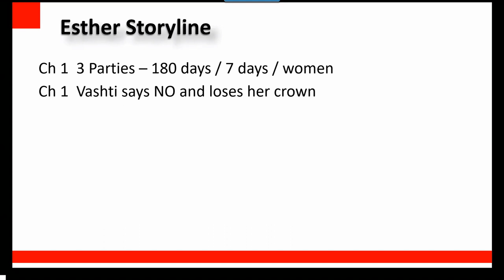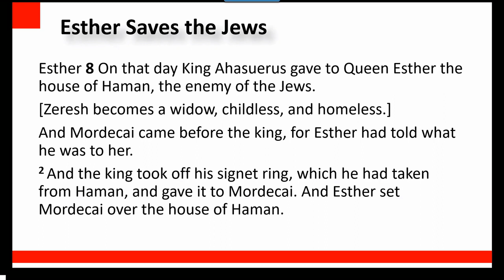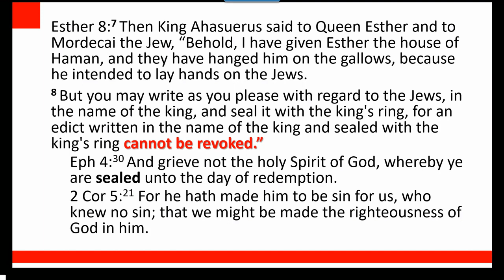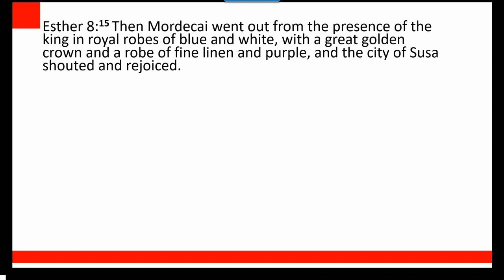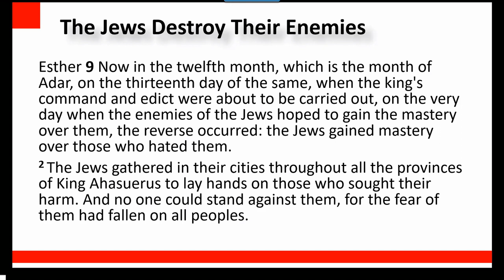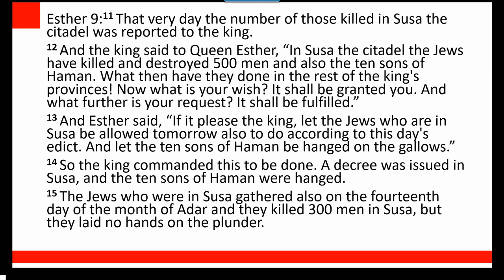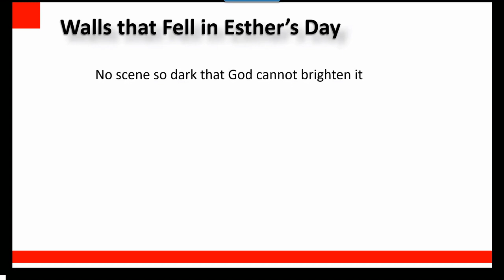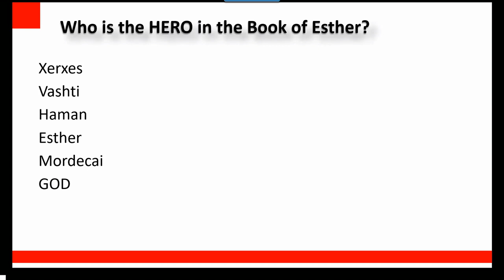Esther - Chapters 8-10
The Book of Esther - a verse-by-verse study